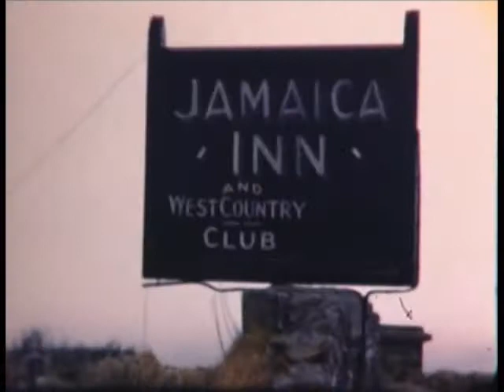Early Cine Film 10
Holiday in Cornwall, Flowers in the Garden at Walton?